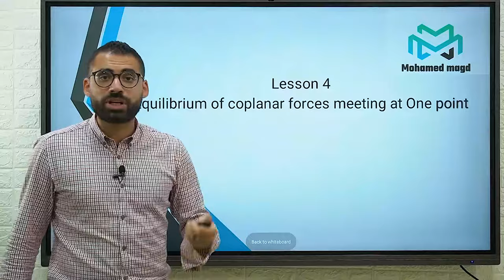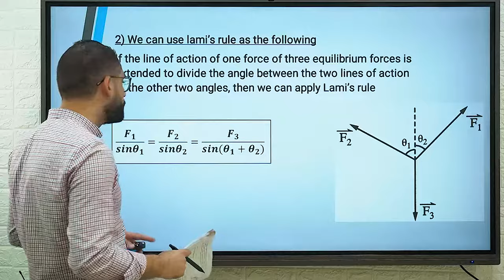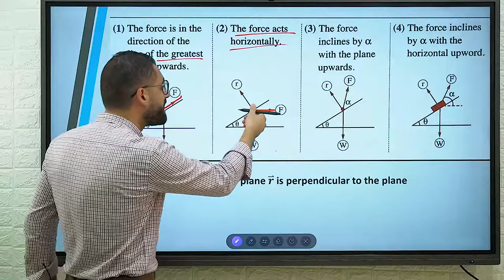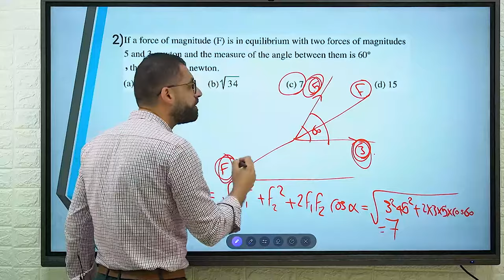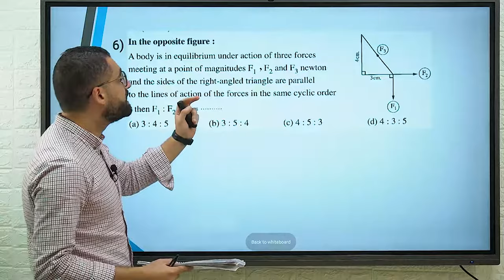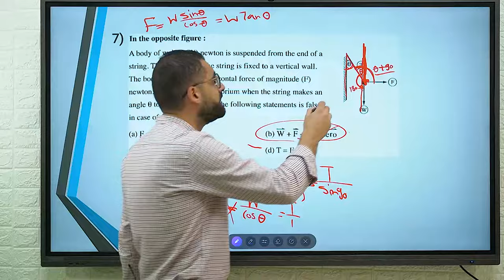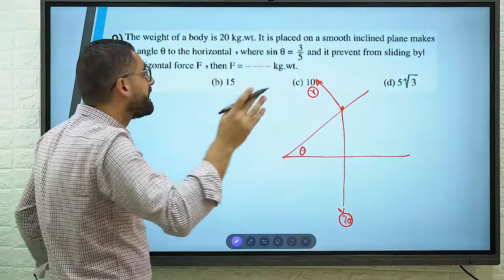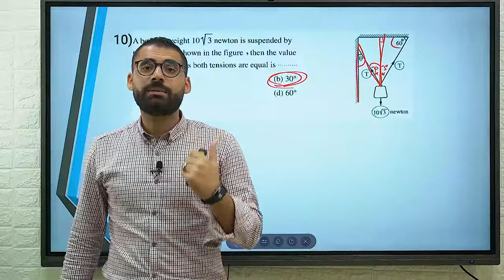Sec Two-Applications-Equilibrium of rigid body under effect three forces-Summary and some questions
الفيديو عباره عن ملخص لشرح الدرس و بعض من اسئله من المعاصر و هينزل ان شاء الله فيديو مخصوص لحل اسئله المعاصر